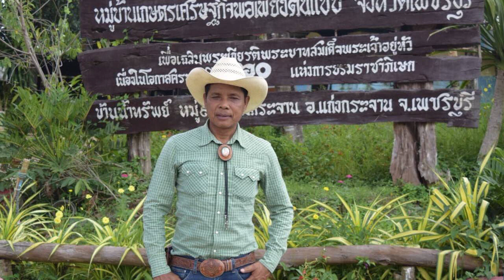คนไทยหัวใจประชาธิปไตย พบกับนายชูชาติ วรรณขำ ประธานศูนย์การเรียนหมู่บ้านเศรษฐกิจพอเพียงบ้านน้ำทรัพย์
รายการคนไทยหัวใจประชาธิปไตยประจำวันเสาร์ที่ 20 เมษายน 2567
พบกับนายชูชาติ วรรณขำ ผู้ใหญ่บ้านน้ำทรัพย์ ประธานศูนย์การเรียนหมู่บ้านเศรษฐกิจพอเพียงบ้านน้ำทรัพย์ ต.แก่งกระจาน อ.แก่งกระจาน จ.เพชรบุรี  กับการทำงานเปลี่ยนทัศนคติ การทำไร่ พลิกฟื้นสิ่งแวดล้อมจนประสบความสำเร็จ เชิญรับชมค่ะ